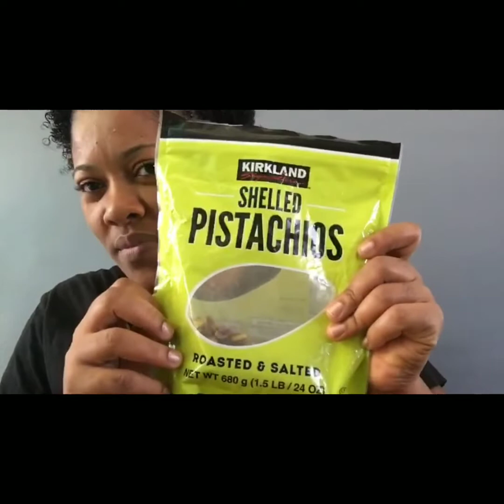MAKEUP WITH JORDAN |My Way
Cohens_Exclusive
Jordancohenvlog
Kem_official1